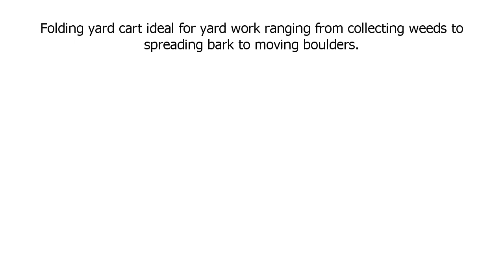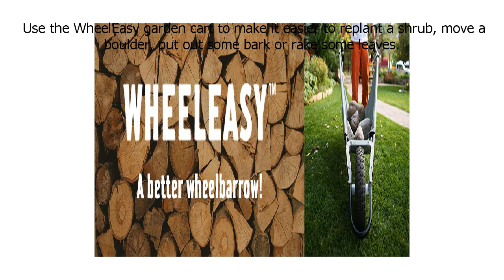Special Discount on Allsop Home and Garden WheelEasy Folding Yard CartGround Load Wheelbarrow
Allsop Home and Garden WheelEasy Folding Yard CartGround Load Wheelbarrow